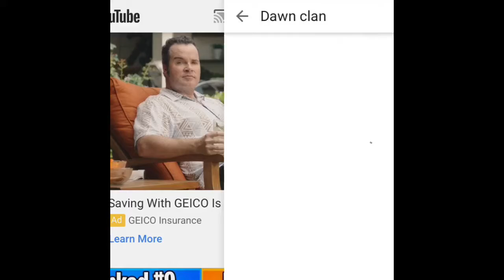The Reason why Call of Duty will be better then Fornite Battle Royale!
Zombies is back baby and make sure you like and subscribe if you like or enjoy call of duty zombies content because their will be more coming soon but in The meantime let’s give some hype for Bo4 and peace out.